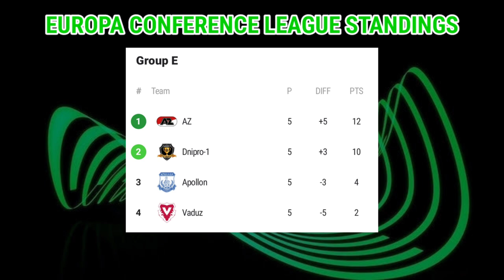uefa europa conference league results last night and the latest standings table 2022/23 today